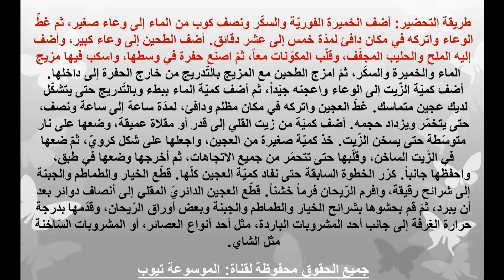جيب التاجر تعرفى الان على طريقة عجينة جيبة التاجر طريقة عمل جيب التاجر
تعرفى على الوصفة الان من خلال الفيديو وتعرفى على طريقة التحضير والمقادير تعرفى الان على جيب التاجر اكلة سهلة وسريعة تعرفى عاليها الان